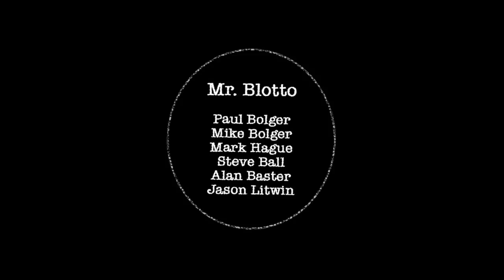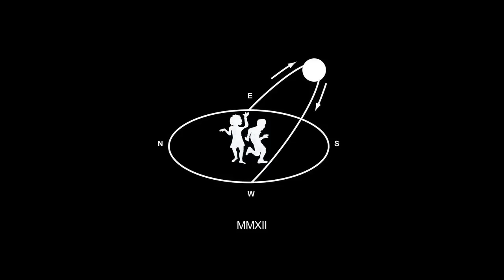Mr. Blotto - "Cortez the Killer" - Blottumnal Equinox 2012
Mr. Blotto performing "Cortez the Killer" at Blottumnal Equinox on 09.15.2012. Location: Who Else Land - Nelson, IL. Mr. Blotto is Paul Bolger, Mike Bolger, Mark Hague, Steve Ball, Alan Baster, and Jason Litwin. Documented by infinirock.